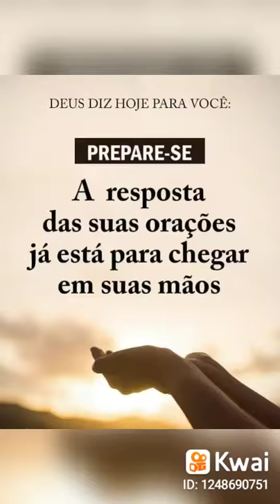Boa noite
Maria Lucilene Silva:para vc❤❤⚘💐💐💐😘🙏🙏🌺🥰🌺🌷